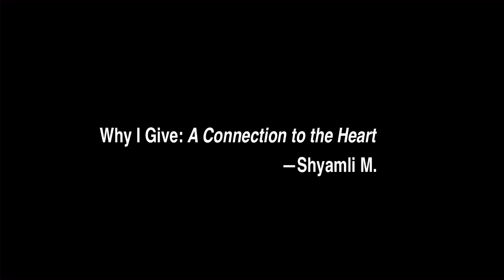Why I Give: A Connection to the Heart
What inspires donors to give to NYU Langone Medical Center? Hear what inspires Shyamli M. as she explains what philanthropy and supporting pediatric care means to her.

To make your own gift to NYU Langone Medical Center, please